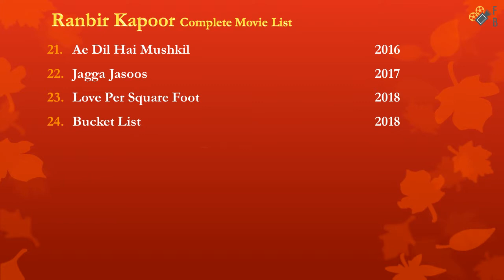Ranbir Kapoor | Complete Movies List | 2007-2020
In this video I have put all the movies names of Ranbir Kapoor | Complete Movies List | 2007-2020

Ranbir Kapoor's all movie form the begning till now (2019) including Disaster, Flop, Poor, Average, Hit ,Super Hit, Blockbusters with some extra inormation related his movie, have been uploaded by Filmy Bureau channel. I have fully tried to provide you all kind of news and knowledge about Ranbir Kapoor's movie. I wish that all of you will delighted to my performance.

Saawariya
Bachna Ae Haseeno
Luck by Chance
Wake Up Sid
Ajab Prem Ki Ghazab Kahani
Rocket Singh: Salesman of the Year
Raajneeti
Anjaana Anjaani
Chillar Party
Rockstar
Barfi!
Bombay Talkies
Yeh Jawaani Hai Deewani
Besharam
Bhoothnath Returns
PK
Roy
Bombay Velvet
Tamasha
Girls With Goals
Ae Dil Hai Mushkil
Jagga Jasoos
Love Per Square Foot
Bucket List
Sanju
Brahmastra
Shamshera